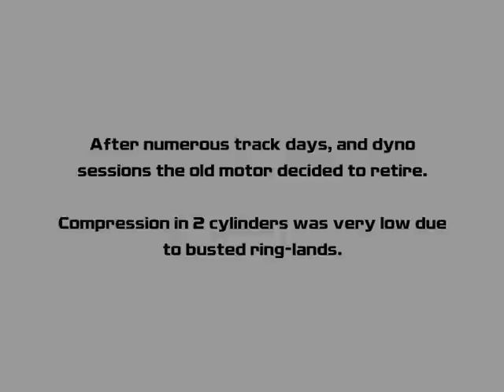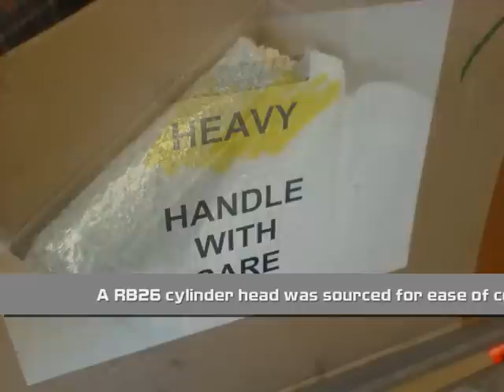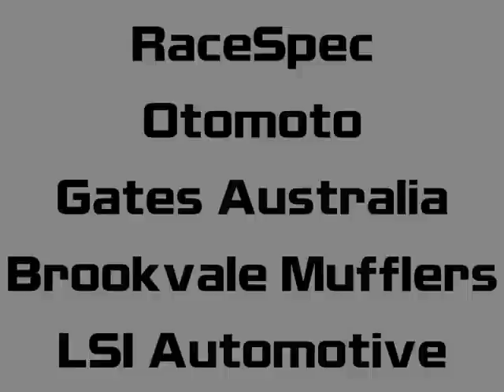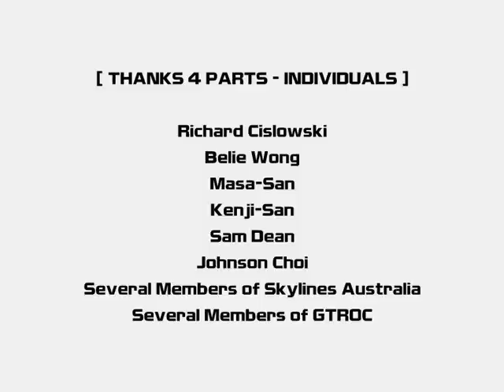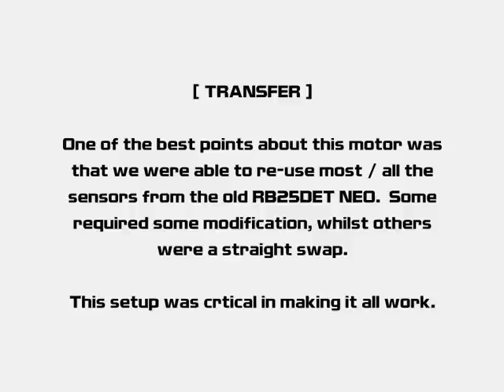[Project R34 - SATANIC] The Build Pt. 1 (Nissan Skyline R34 GTT)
Part 1 of the slide show documenting the build of Project R34 - SATANIC over a period of 18 months.

Between March 2007 and September 2008, copious amounts of R&D, Parts Sourcing, Machining, and Assembly took place to bring this project together.

We hope you enjoy the show as much as we've enjoyed the build; a build filled with blood, sweat & tears!